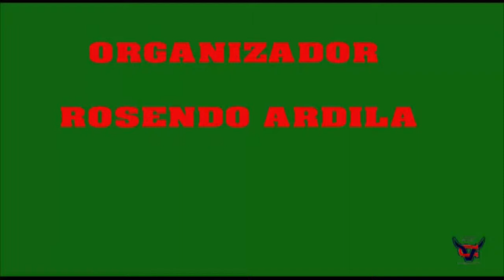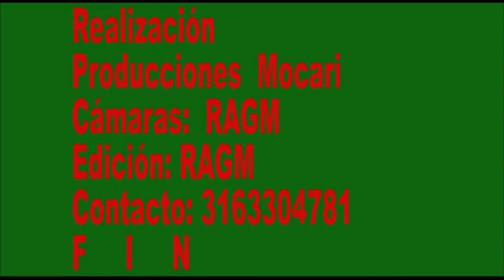Noveno Campeonato Nacional de Softbol Pensionados de Ecopetrol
Del 4 al 9 de julio de 2011, en la ciudad de Bucaramanga y en cabeza de Rosendo Ardila se organizó el Noveno Campeonato Nacional de Softbol Pensionados de Ecopetrol.